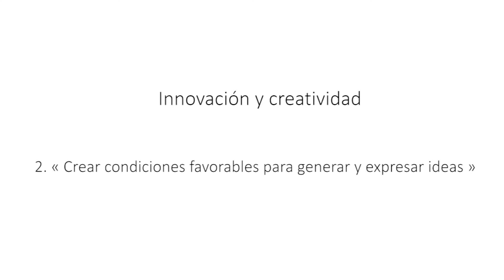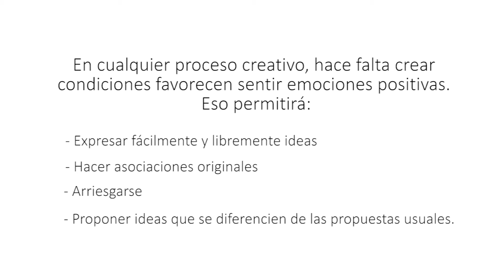Innovación y creatividad 2 / « Crear condiciones favorables para generar y expresar ideas »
En este vídeo, vamos a hablar de creatividad.
La creatividad es una de las competencias más demandadas hoy en día en el mundo empresarial. Es una habilidad clave en el proceso de innovación.

Entonces, ¿qué es la creatividad? Puede definirse como un proceso de pensamiento e ideación, generación de soluciones nuevas, útiles y adaptadas al contexto en el que se manifiestan.
Se suele considerar que procede de factores relacionados con el entorno y con el individuo como los rasgos de personalidad y los procesos cognitivos.